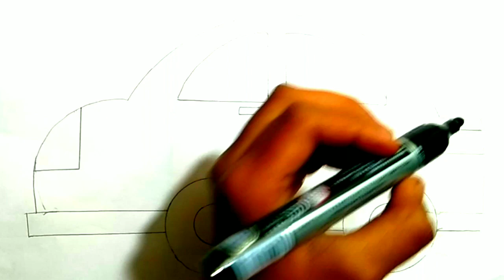How to a Car 🚗/ Car Drawing And Colouring /car drawing easy step by step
your quries
cartoon
car drawing